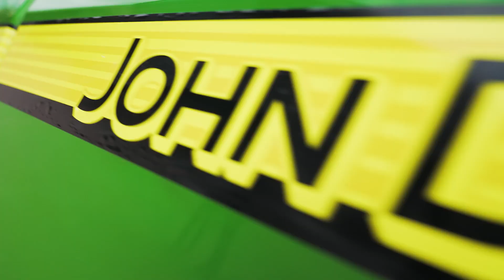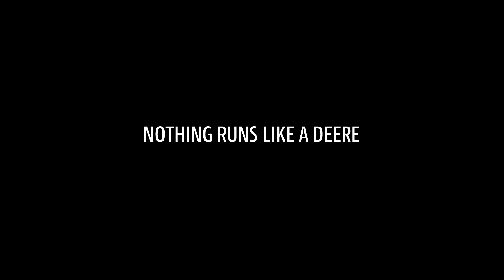C441R — UŁATWIONA OBSŁUGA belowania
Prasoowijarka C441R zapewnia ułatwioną obsługę za sprawą szybkiej i łatwej wymiany noży oraz wygodnej instalacji siatki — bez konieczności czołgania się pod maszyną czy dźwigania rolki na ramieniu.

Prasoowijarka C441R została zaprojektowana z myślą o Twoich potrzebach. Do jej kluczowych zalet należą
- rotor o dużej średnicy
- liniowe przenośniki ślimakowe
- łatwa wymiana noży
- szybkie przejście z oplotu siatką na owijanie folią
- idealnie ukształtowane, gęste bele
- eliminacja konieczności dźwigania rolek folii na ramieniu
- wybór długości cięcia z poziomu kabiny
- wybór osi pojedynczej lub tandemowej
- podłoga opuszczana na całej szerokości
- odłączanie za pomocą przycisku w kabinie

Więcej informacji na temat prasoowijarki John Deere V61R można znaleźć na stronie